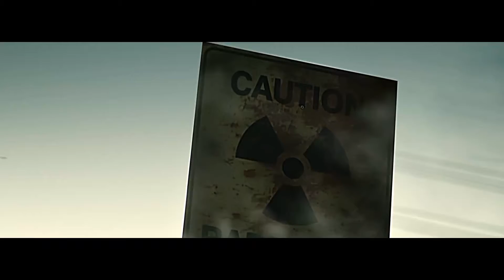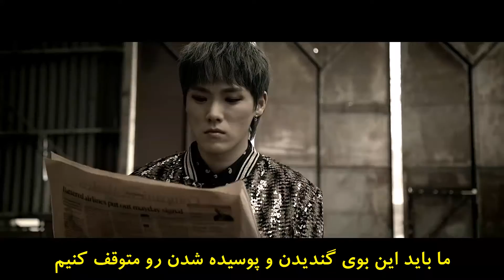موزیک ویدیو راک (متال) کره ای گروه بِرستِرز - Smell the Rot با زیرنویس فارسی / BURSTERS [MV]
بیوگرافی گروه 👇👇  MV BURSTERS버스터즈   Smell the Rot [MV]
 حتما اینستا رو فالو کنید  Pedram_Star_Kpop
  بیوگرافی گروه 👇👇

نام گروه :
Bursters

این گروه راک / متال کره ای از 6 عضو تشکیل شده  و از سال 2012 فعال بودن  و از سال 2015 رسما شروع به کار کردن

نام اعضا :

🔴 جونیونگ Junyong (준용)
لیدر .  گیتاریست
تاریخ تولد : 15 دسامبر 1989

🔴 گیجین Gyejin (계진)
گیتاریست
تاریخ تولد : 27 فوریه 1989

🔴  تائه ها Taehee (태희)
درامر
تاریخ تولد : 13 مارس 19899

🔴  دائه گون Daegun (대건)
وکالیست اصلی
تاریخ تولد : 16 می 1989

🔴  هوانهی  Hwanhee (환희)
نوازنده بیس
تاریخ تولد : 4 دسامبر 1989

🔴 سانگیون Sangyun (상윤)
درامر
تاریخ تولد : 24 آگوست 1995